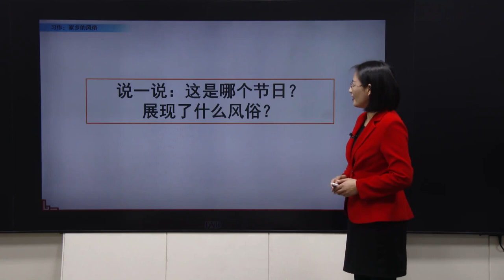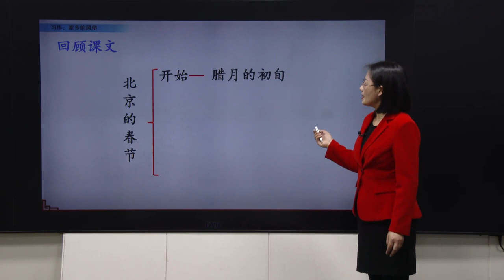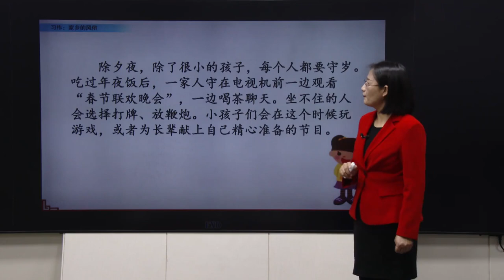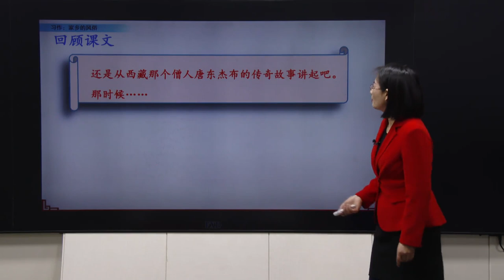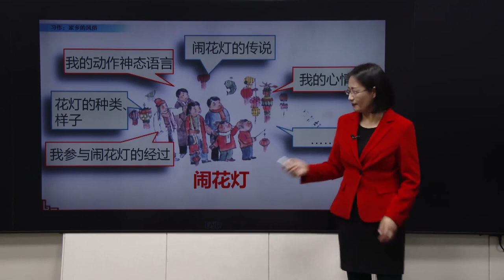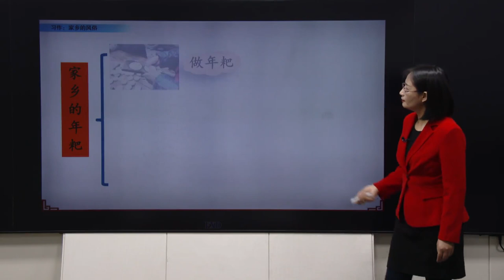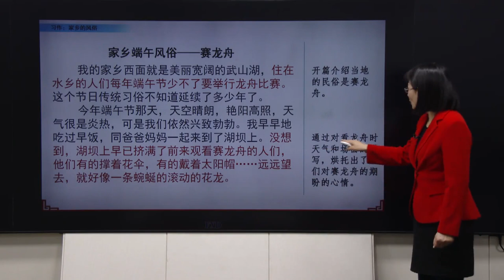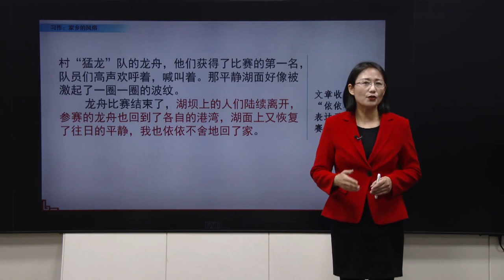08部编版六年级语文下册第一单元 习作：家乡的风俗